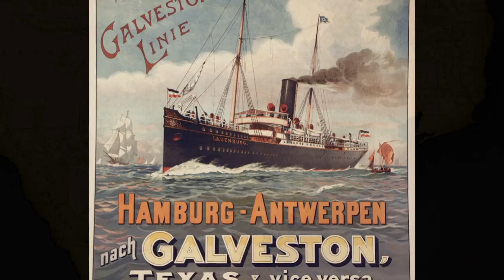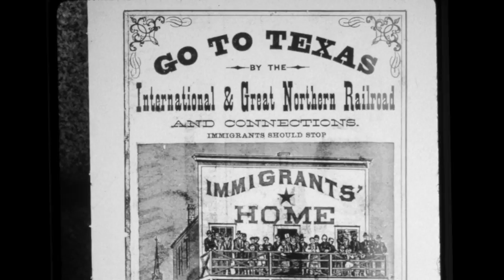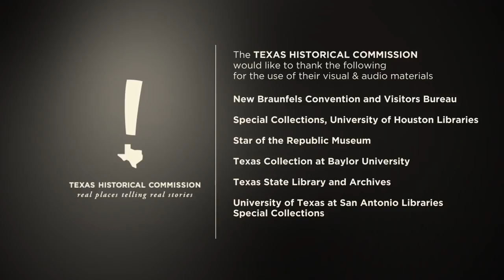German Settlement of Texas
German immigration to Texas was encouraged through the distribution of land grants to early settlers. Learn more about German immigration to Texas in this video and others in our German Texan video series, produced for inclusion in our German Texans: Land, Freedom, Community mobile tour available